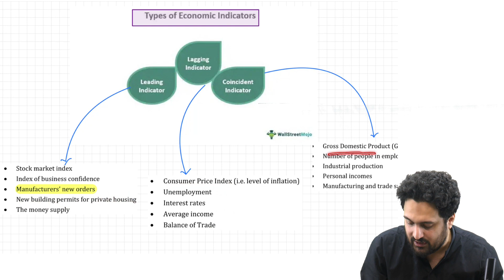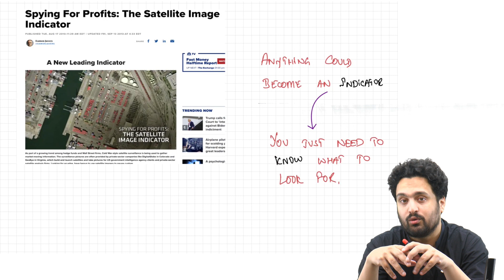PESTEL Analysis | Economic Indicators | Part 6 | MFA | CAF6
Whether a business is looking to conduct a full PESTEL analysis of the Country or just their industry of choice, a number of economic factors need to be considered. These include:

1. Interest Rates
2. Exchange Rates
3. Recession
4. Inflation
5. Taxes
6. Demand/Supply

Each and every one of these indicators can have a drastic effect on how a business performs and for this reason, keeping up with them all can benefit any company greatly. Perhaps the most widely feared, however, is a recession.

This Video Discusses the Economic indicators